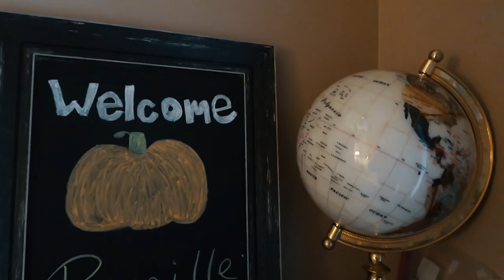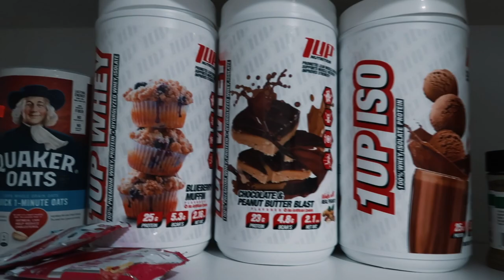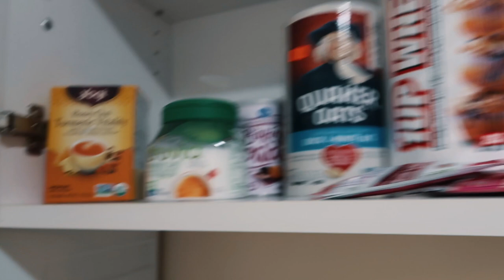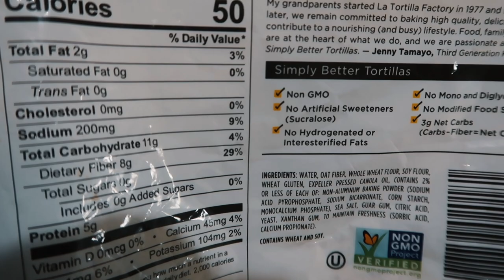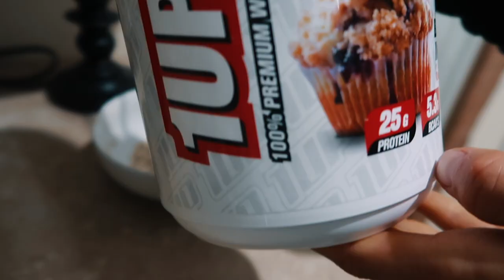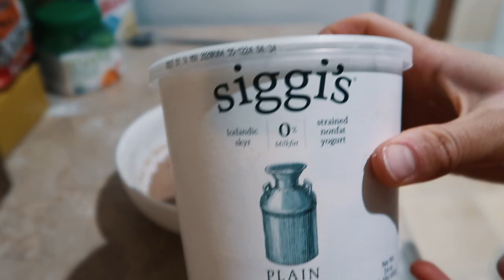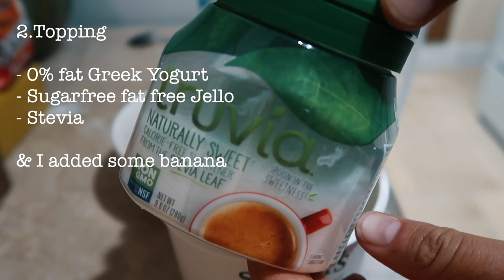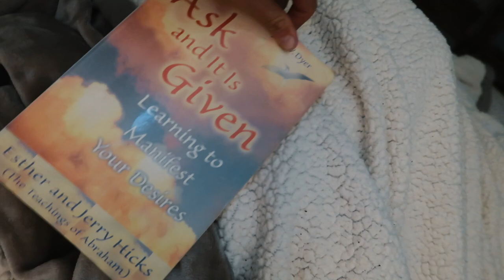LA TO ATLANTA VLOG. EATING, TRAINING AND THOUGHTS ABOUT LIFE. What I do to achieve my goals.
(Free week)

♡ WORKOUT PROGRAM AND NUTRITIONAL GUIDE EBOOK!

Large Ninja Blender
Small Ninja Blender
Dumbell singles

LA TO ATLANTA VLOG. EATING, TRAINING AND THOUGHTS ABOUT LIFE. What I do to achieve my goals. What I eat in a day to get abs. Positive mindset.